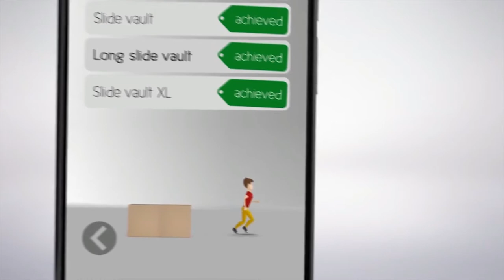New Top Best Android/IOS Games April 2018 #2 Week